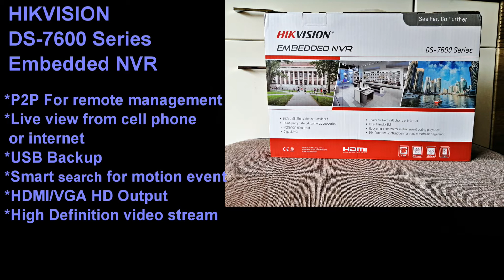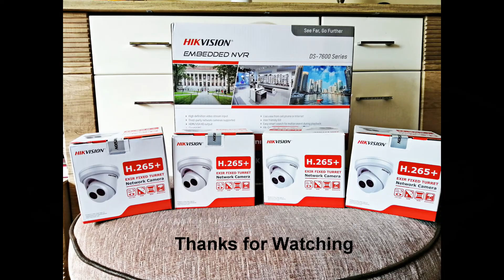HIKVISION DS-7600 Series NVR & H265+ Turret Cameras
Having a quick look in the box at the equipment received when you purchase a HIKVISION DS-7600 Series NVR & H265+ Turret Cameras